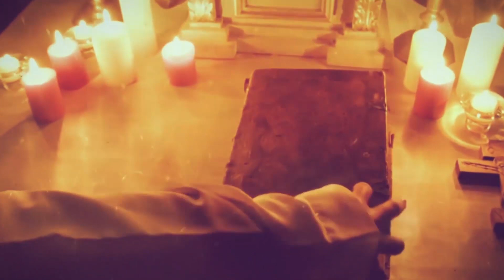EVANJELIUM NA DNES: VLADYKA CYRIL VASIĽ SJ Uzdravenie posadnutého v gadarskom kraji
Drahí veriaci, prinášame Vám ďalšiu časť relácie Evanjelium na dnes. V túto slnečnú nedeľu si pre nás vladyka Cyril Vasiľ SJ pripravil zamyslenie nad biblickým čítaním o vyháňaní zlého ducha z čriedy svíň. V mnohom je toto slovo o zúfalstve a nekontrolovatelnej zlosti Zlého, keď ho konfrontuje sám Ježiš. Započúvajte sa a pripomeňte si, aký mocný je náš Pán.